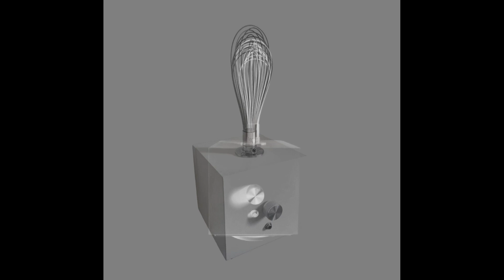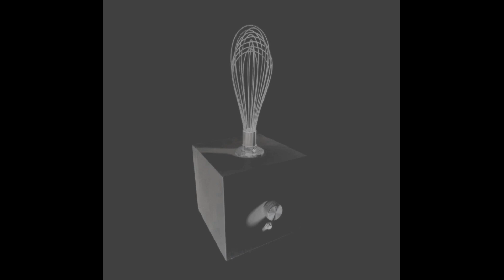The Syrmaphone: An Electro-Acoustic Instrument.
The Syrmaphone
(Greek- sýrma: wire or whisk; phōnḗ: sound).

Canned Sound's original kinetic electro-acoustic instrument, the Syrmaphone is played by drawing a bow across the lower sections of a series of amplified metal tines. This integral ‘sound-whisk’ is secured to a wooden resonance chamber fixed to a manually rotated mechanism to facilitate portamento playing.

The Syrmaphone can be bowed (gear4music.com is recommended- always apply a good amount of rosin (included)) or gently struck to produce a range of inharmonic, morphing, metallic timbres: the sound of un-oiled gates, voice-like tones and unnerving atmospherics. The instrument output comes alive when processed through effects for numerous sound design and performance possibilities.

The Syrmaphone features a stainless steel sound-extension, fitments and engraved brand plate, wooden enclosure, aluminium volume dial and a ¼” output.